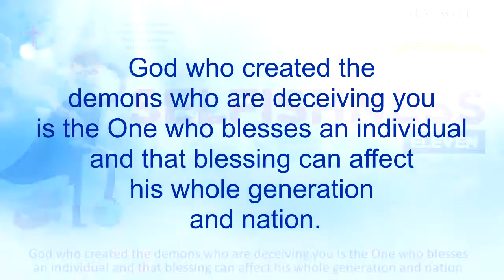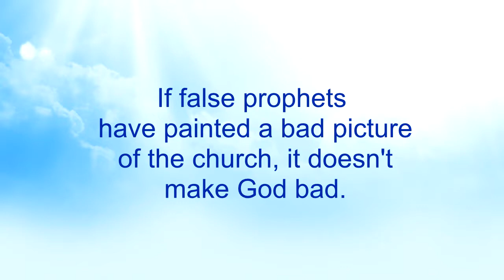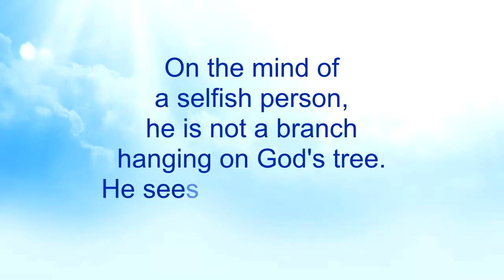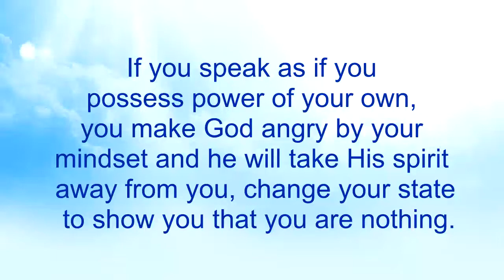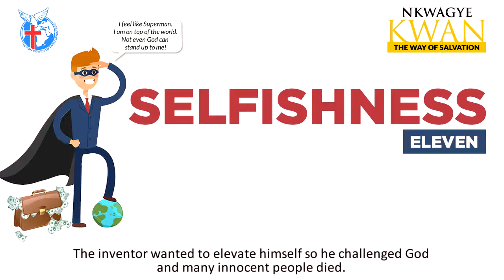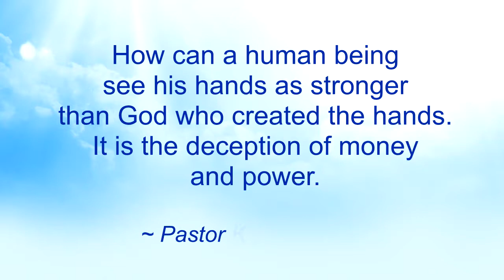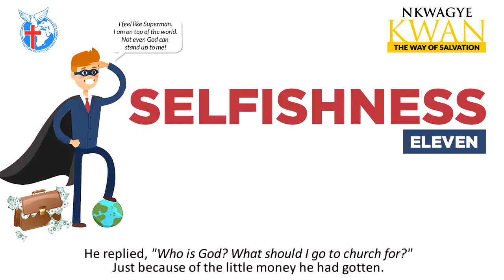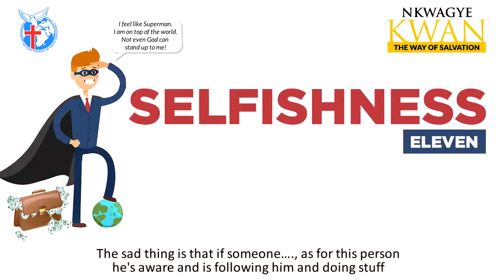Selfishness 11 - Nkwagye Kwan [15-08-21]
This message talks about how rich people incite others against God as if on a demonic assignment. Pastor Kuuku Dadzie explains how we cannot do anything without God and exposes the consequences that befall such people and their associates.